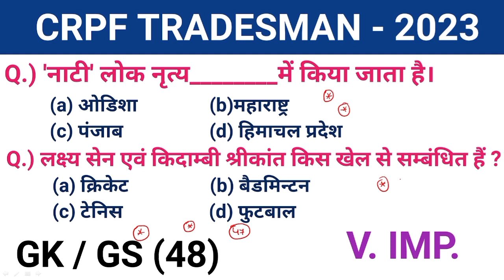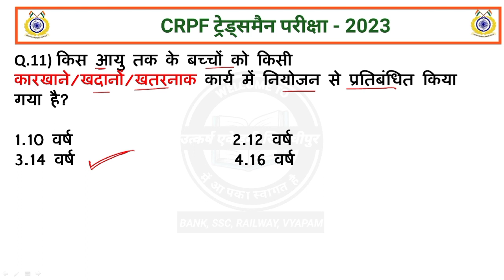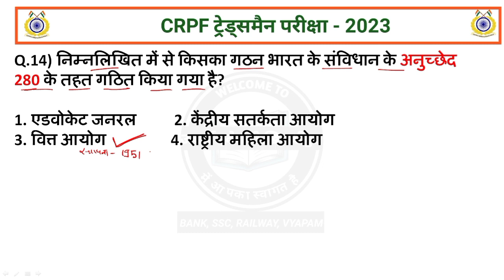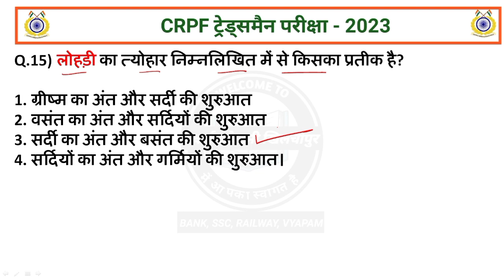crpf trademan 2023 gk important question| crpf gk class | gk previous year question |gk test - 48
परीक्षा में बार बार पूछे जाने वाले gk questions
crpf trademan 2023 syllabus in hindi
crpf परीक्षा केसे पास करे
crpf trademan original question paper in hindi
crpf trademan Very most important gk questions in hindi
crpf gk in hindi
gk live class today
gk tricks
gk ke questions
crpf paper
crpf ka paper
crpf new vacancy 2023
crpf trademan privious year question paper

मोब.8966964573